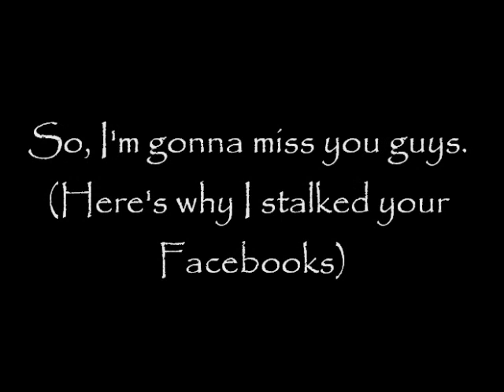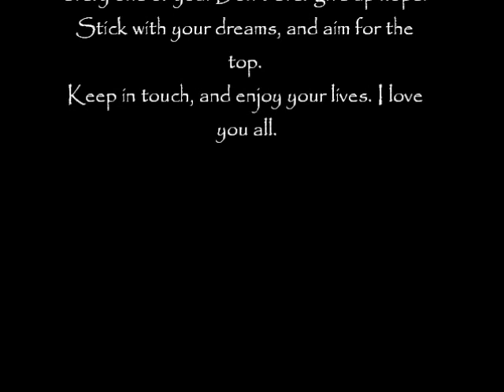Class of 2012 Farewell Video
READ DESCRIPTION

First off, I'm going to miss you guys. You've all been really great friends, and graduation is kinda going to be hard for me this year.

This is what I stalked your pics for ;)

Um...Yeah. Didn't turn out quite like I wanted...But I'm no pro and don't have pro equipment. It's the thought that counts, right? xD

Anyway, this is my arrangement of Pomp and Circumstance for my friends in the Senior class of 2012. I feel like I've been close to all of you. I'm really going to miss all of you, and I hope you keep in touch. I can't tell each and everyone of you just how much you've come to mean to me over the years, and I hope you have a great experience in college, and an absolutely wonderful life. I love you all.